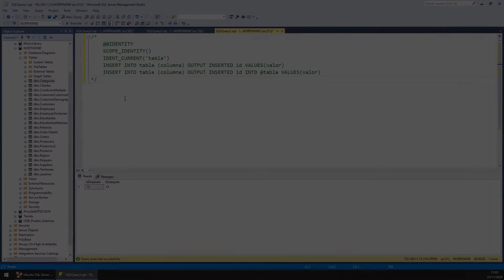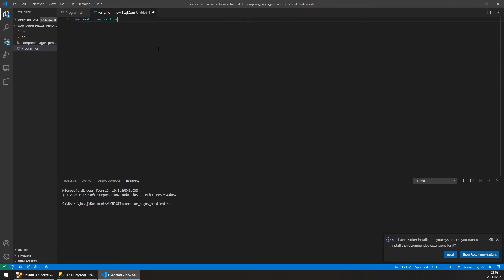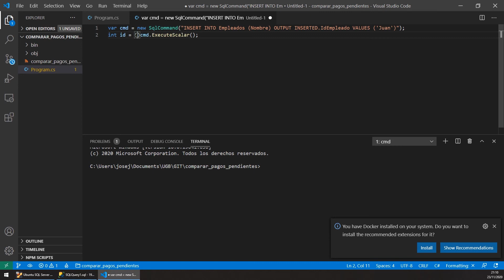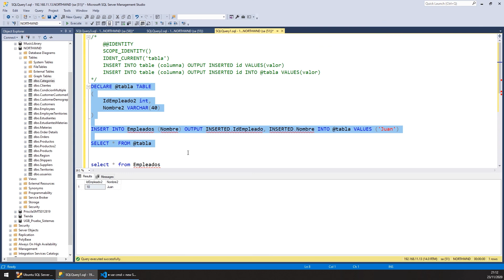46 - Campo Autoincremetal (Identity): Obtener Valor con OUTPUT INSERTED [Sql Server - TransactSQL]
Conoceremos como obtener el valor generado estableciendo un parámetro de salida durante la inserción del registro.